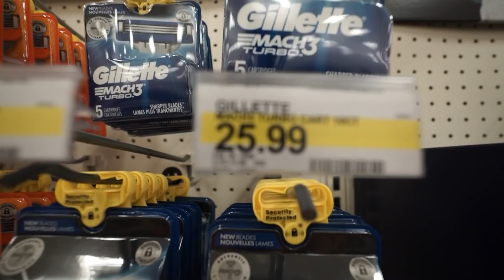We Caught Tydus SHAVING!!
Thanks to our sponsor Dollar Shave Club, new members get their 1st month of the 'Sh*t, Shower, Shave' Starter Set including the Executive Razor and trial-sized versions of their Shave Butter, Body Cleanser and One Wipe Charlies' Butt Wipes for ONLY $5 with FREE shipping. After that razors are just a few bucks a month.

Tydus aka Mini Jake paul gets caught trying to shave his face!